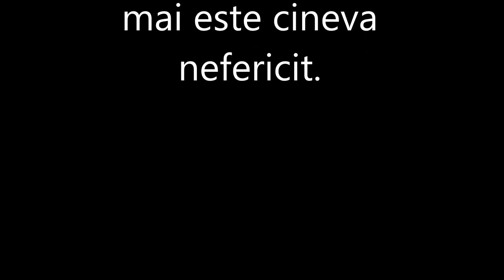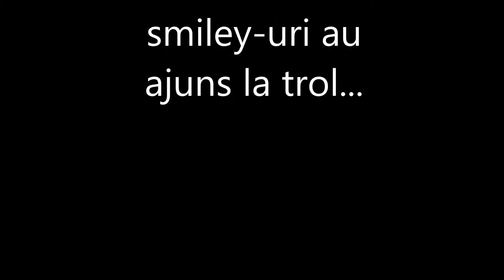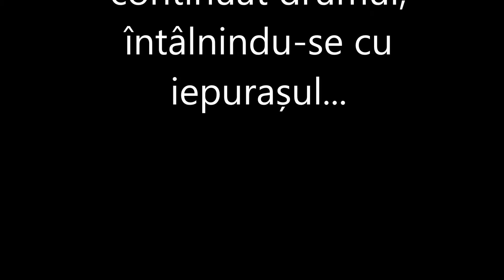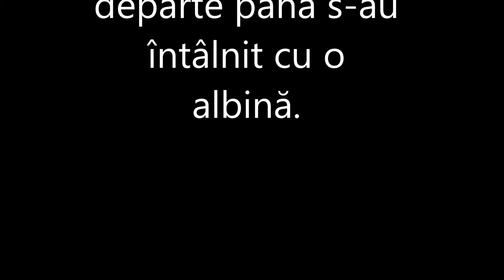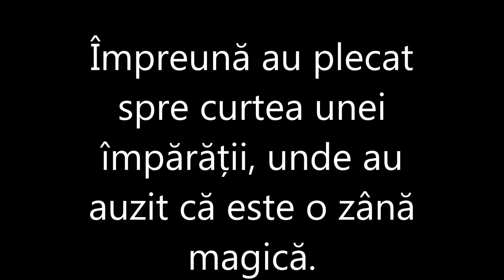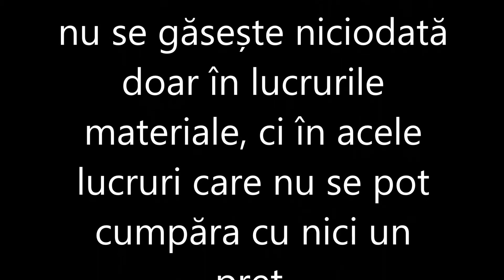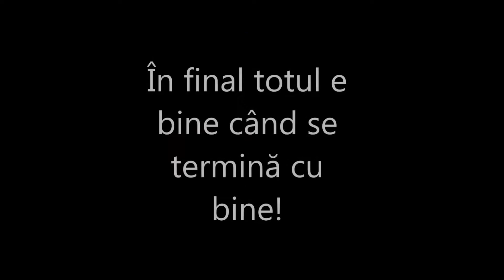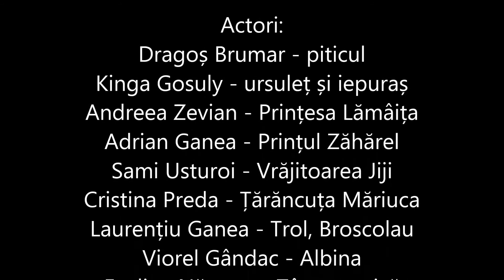Scurtmetraj 2014: Fericire? Simplu!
Scurtmetraj realizat de elevii participanți ai proiectului “Multimedia – Pregătire pentru Viață”, proiect susținut de Fundația ERSTE și implementat de Rețeaua CAN Brașov în parteneriat cu Fundația FAST, Inspectoratul Școlar Județean Brașov, Liceul Tehnologic “Victor Jinga”, Liceul Teoretic “George Moroianu”, Liceul “Zajzoni Rab Istvan” și Krogan Inventiv SRL.